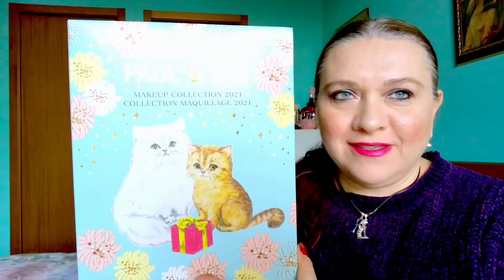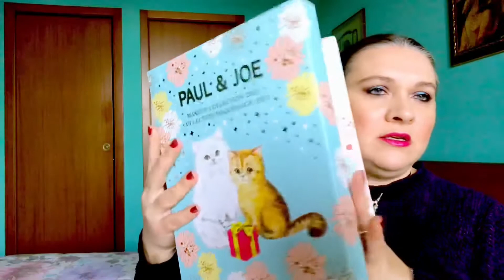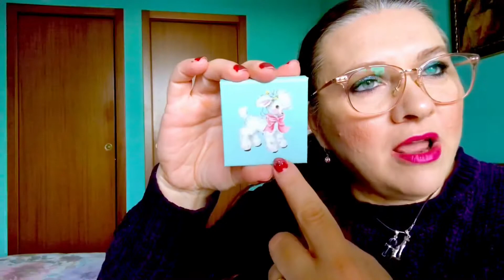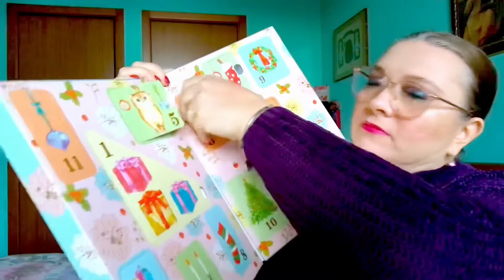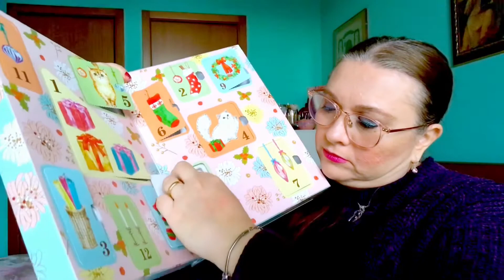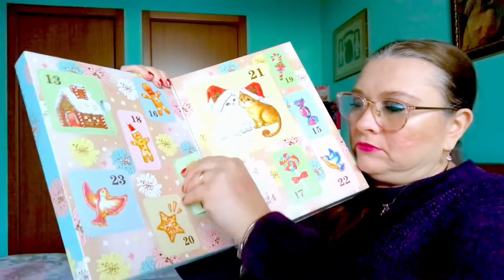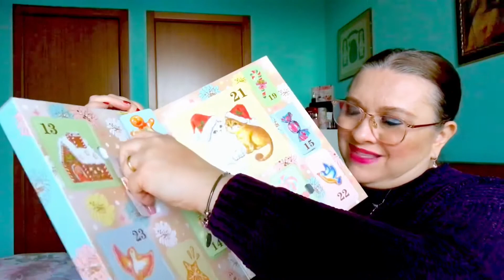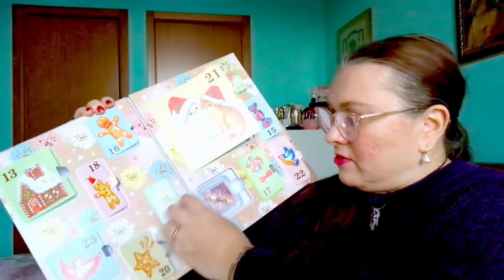Apriamo il calendario dell’avvento 2021 di Paul & Joe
Ciao a tutti, in questo video apriamo il calendario di Paul & Joe che ho pagato circa 110 euro. Avevo molte aspettative e per questo sono rimasta abbastanza delusa. Voi che ne pensate? Bye 😘